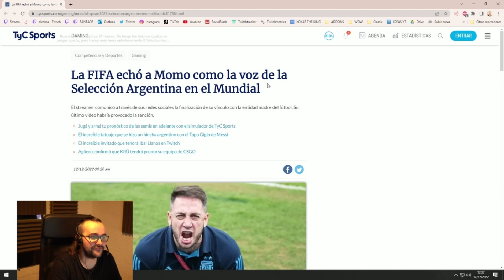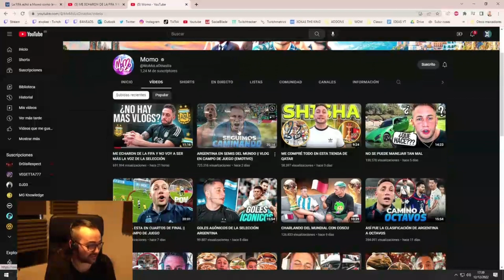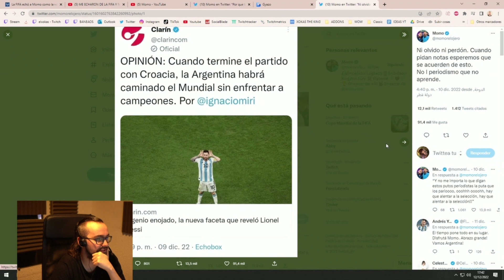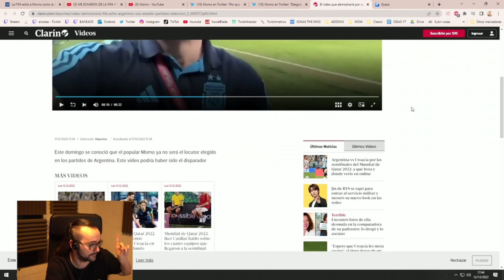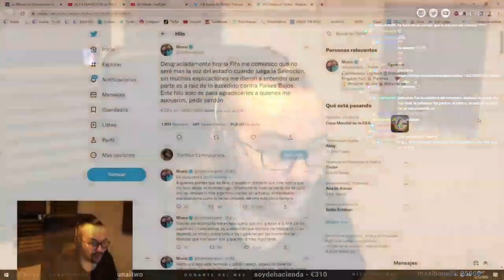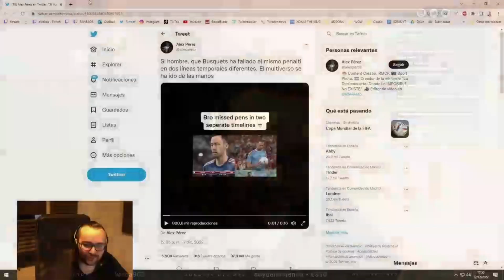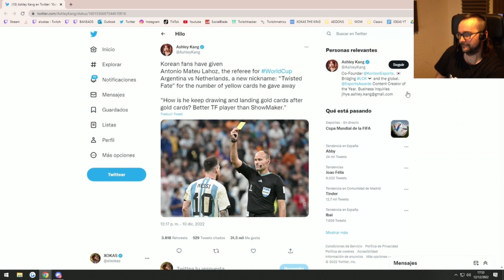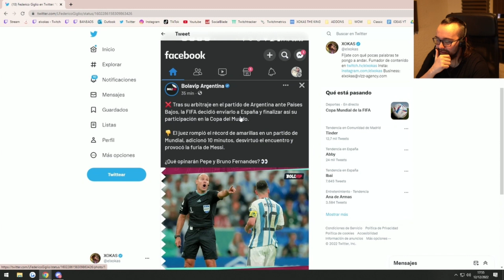ELXOKAS REACCIONA al VIDEO de MOMO POR EL QUE LE ECHARON 🤬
Aviso: Este canal esta realizado con el Fin de causar risas y humor. Solo subo estos vídeos para promover los Streamers de Twitch & YouTube y hacer crecer la comunidad de Gamers y más, con clips de los mejores jugadores y creadores de contenido.
No soy propietario ni reclamo los derechos de ninguna de las canciones utilizadas en los vídeos. Todos los créditos para los artistas respetados de la(s) pista(s).